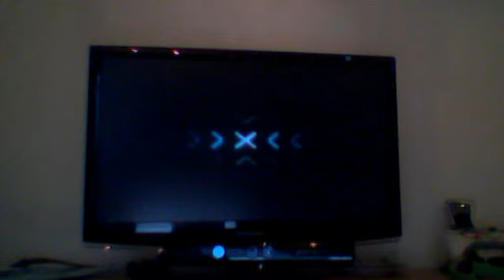halo reach map raid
EpICrEaChCoDkInGs's webcam video June 17, 2011 01:09 PM